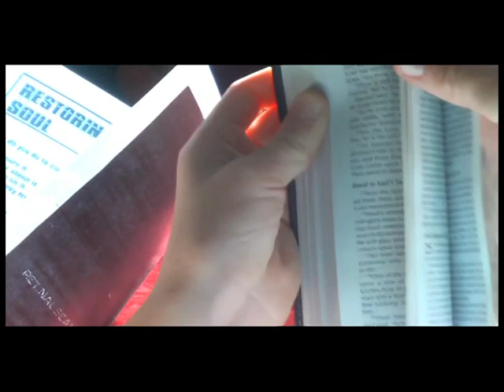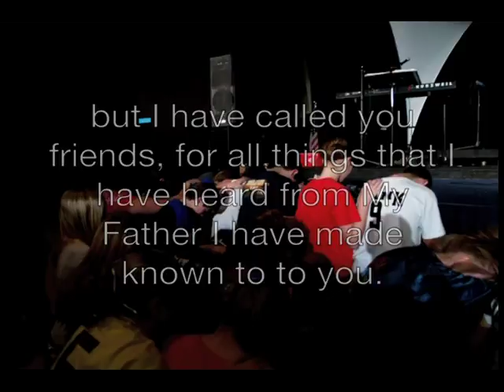Georgetown Baptist's D NOW 2011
Georgetown Baptist Discipleship Now Weekend Jan 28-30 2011
Songs by News Boys and Phil Wickham "You're Beautiful"